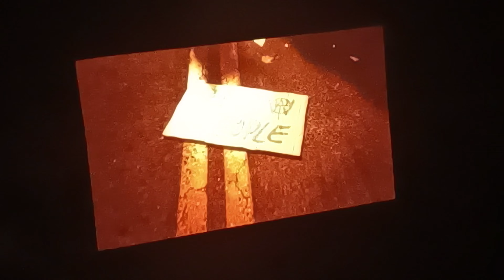KOBK/Compliance - Muse's Will of the People Tour Live in Las Vegas (4.8.23 - T-Mobile Arena)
Muse's live performance of "Compliance" featuring the Kill or be Killed (Felsmann+Tiley Reinterpretation) intro from Las Vegas, NV at the T-Mobile Arena during their Will of the People Tour. As seen from Section 207, Row D

¤Timestamps¤
00:00 - Kill or Be Killed (Felsmenn + Tiley Reinterpretation)
02:48 - Compliance